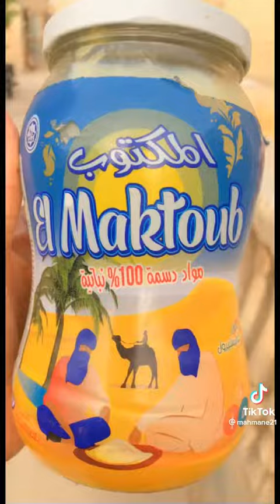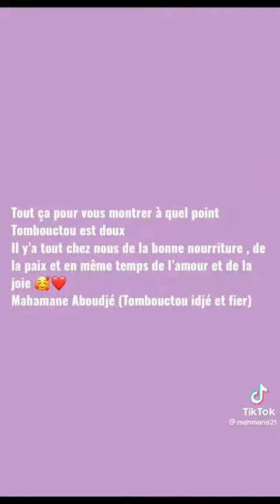Tombouctou, l'une des plus belles cités du Mali. Veuillez visionner vous même.